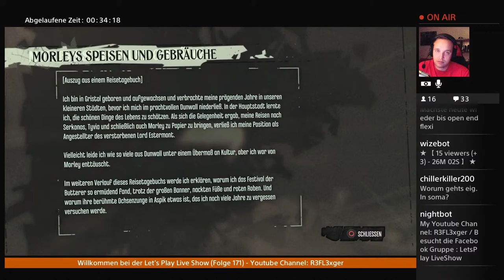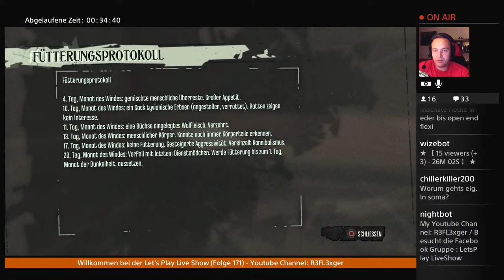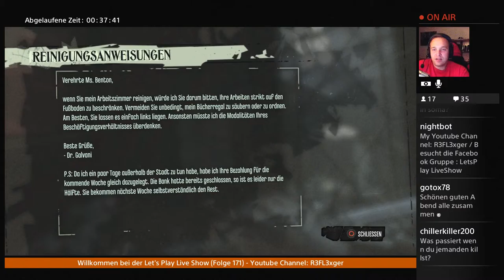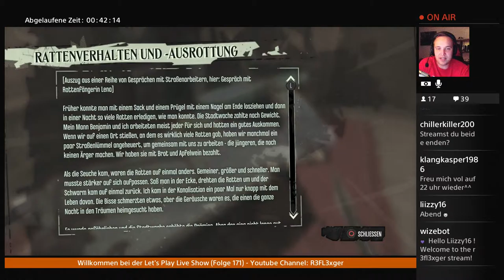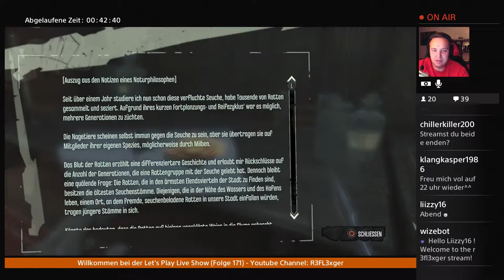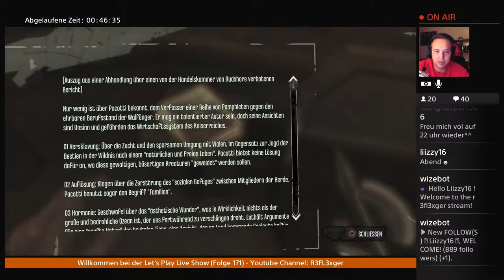Dishonored PS4 Gameplay#007 - Dr. Galvanis Labor